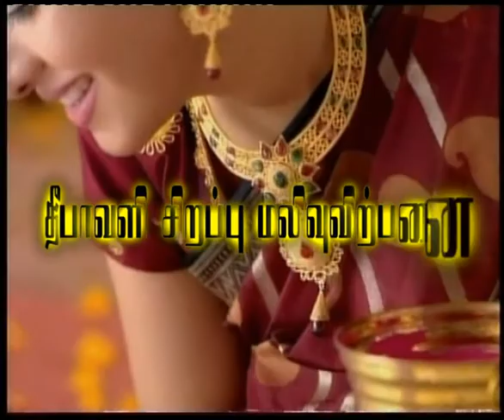ARS DEEPAWALI SALE